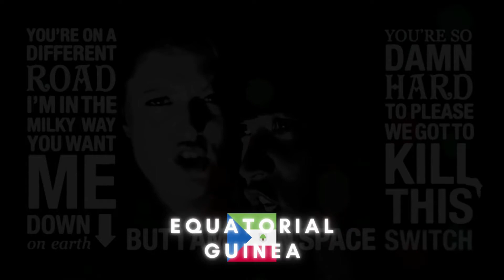FCLI 10 Grand Final Results | Chicago, United States